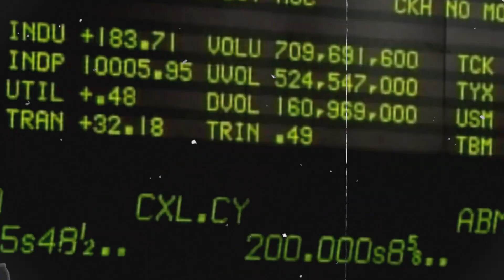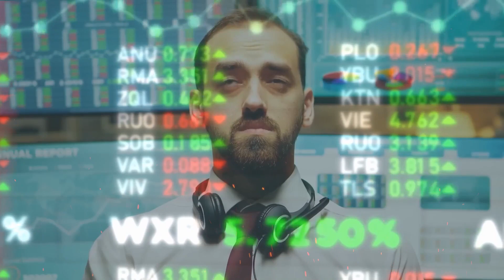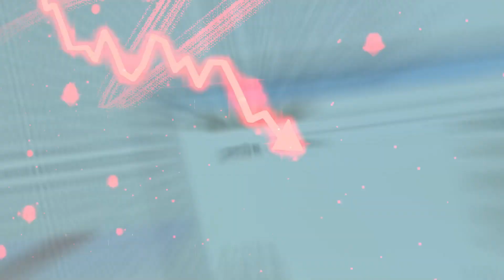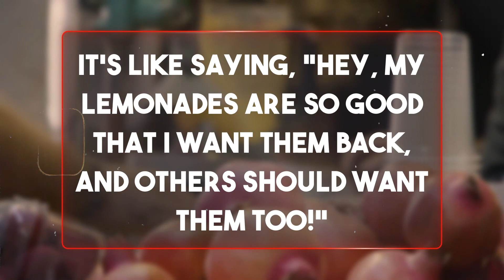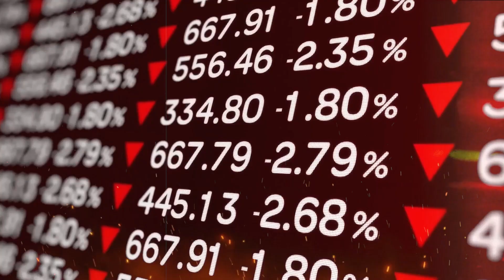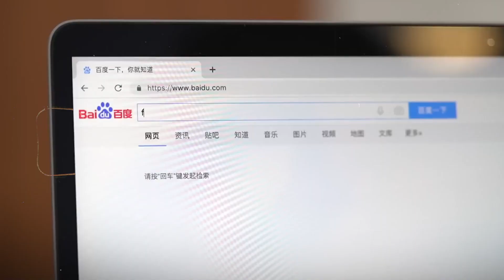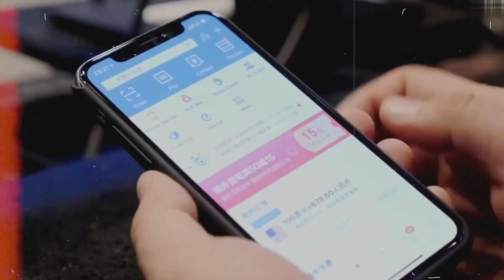Alibaba's Collapse: CCP Orders Jack Ma to Return as CEO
A lot of people are upset because the Chinese government (CCP) told Jack Ma to return as CEO of Alibaba. Why did they make this choice, and how will it affect Alibaba's future? As things happen, they keep everyone interested and guessing.